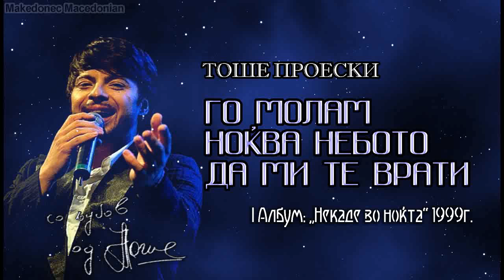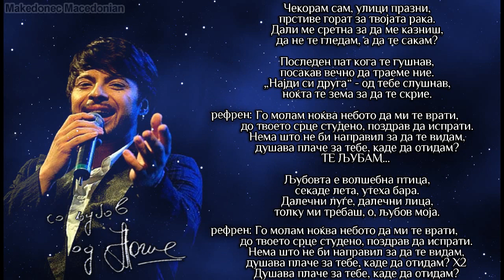Го молам ноќва небото да ми те врати - Тоше Проески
I Албум „Некаде во ноќта" 1999г.

ТЕКСТ / LYRICS